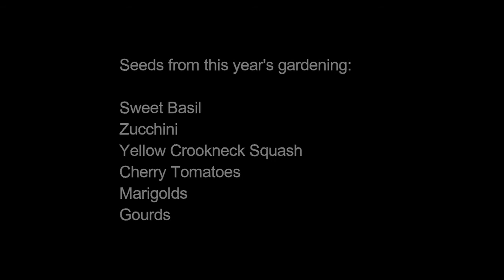Friday Coffee Chat with PawPaw Solving All the World's Problems LOL